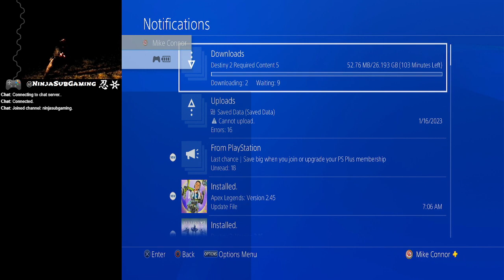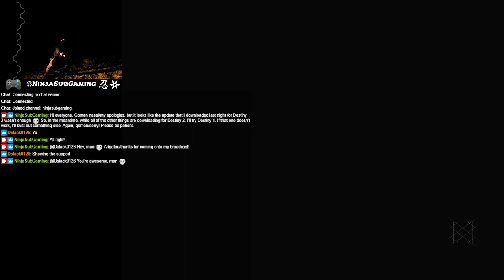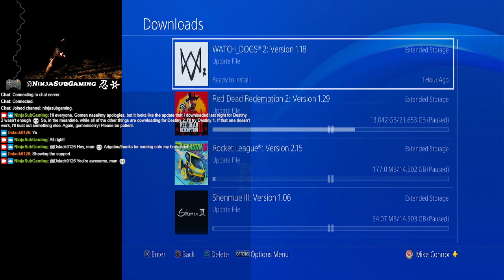Ninja Sub Plays - Destiny 2 (Playstation 4)